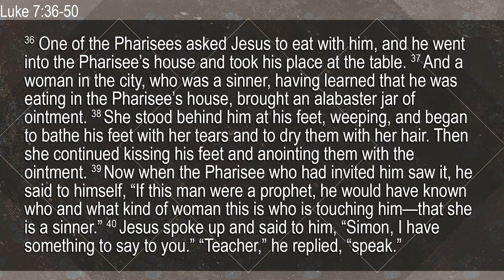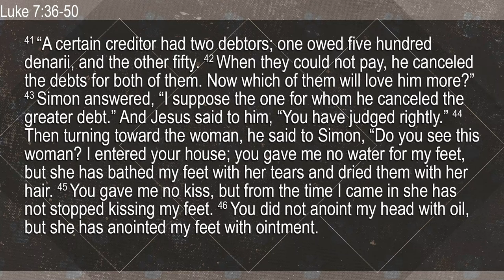KPC Daily Devotional - Friday, April 3